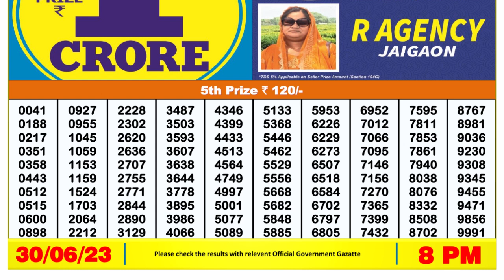🔴 Lottery Sambad Live 08:00pm 30/06/2023 Evening Nagaland State Dear Lottery Result Pdf Download